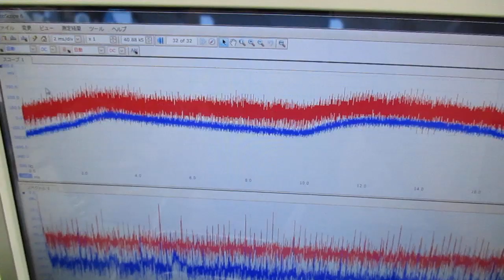メガヘルツの超音波発振制御プローブを利用した実験動画 ultrasonic-labo